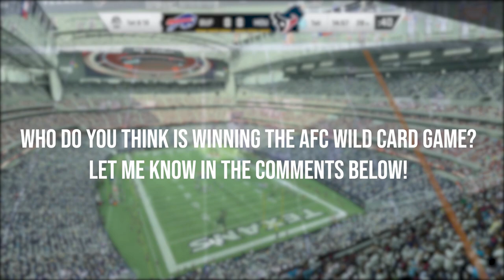Madden 20 | AFC Wild Card Sim | Buffalo Bills vs Houston Texans